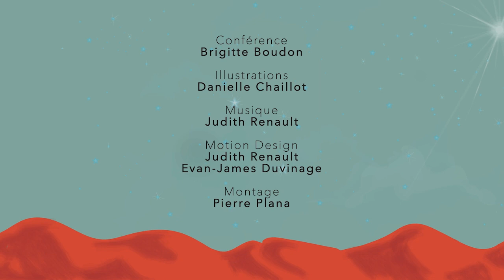La philosophie au quotidien - La liberté et l'obéissance - Jeudis Philo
Comme nous le conseille Epicure, il n’est jamais trop tôt ni trop tard pour s’intéresser à la philosophie, et pour comprendre les clés merveilleuses qu’elle nous offre pour mieux vivre. De l’Orient à l’Occident, nous nous enrichirons des divers éclairages que nous offrent plusieurs millénaires de sagesses, autour des grandes thèmes de l’existence.

Les sages chinois disaient que seuls les êtres libres peuvent obéir. Étaient-ils fous ?

LES JEUDIS PHILO Les Éditions Ancrages vous présentent les Jeudis Philo ; un programme de conférences hebdomadaires pour la diffusion des connaissances essentielles et accessibles sur les philosophes d’hier et d’aujourd’hui, d’ici et d’ailleurs, pour nourrir notre réflexion sur le monde qui nous entoure.